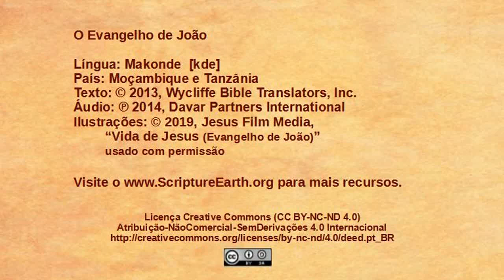Makonde - John 12:20-36 “Jesus foretells his death” [kdeM]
Scripture Videos in Makonde of Mozambique and Tanzania. [kdeM]